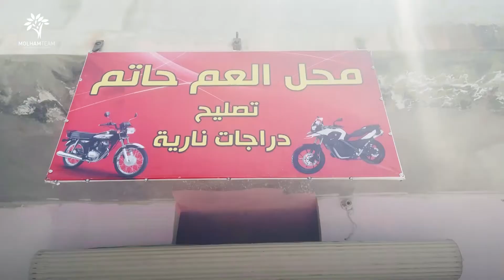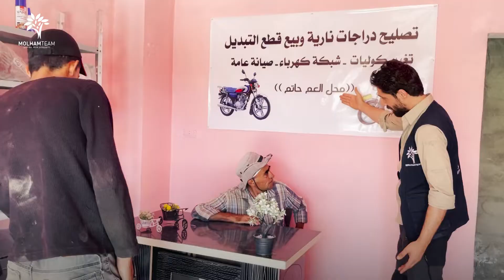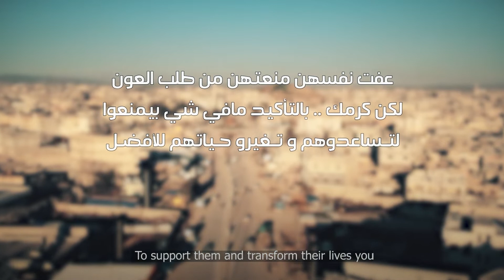قصة العم حاتم مع آخر من تبقى من عائلته بعد استشهاد زوجته و أطفاله التنين!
الدموع اللي ذرفناها لما تعرفنا على العم حاتم ومعاناته تحت شادر هالخيمة مع آخر من تبقى من عيلته من بعد استشهاد زوجته وأولاده التنين، قررنا نبدّلها اليوم لدموع فرح!
بالرغم من عفة نفسهم رفضنا نتركهم من دون ما نقلِّب همومهم لفرحة صنعتها تبرعاتكم!
بالفيديو رح تشوفوا تفاصيل جميلة وملامح عظيمة لجبر الخاطر 🎥
للتبرع لحملة البيوت أسرار وجبران خاطر عائلات أخرى:
We were touched by Hatem’s suffering in his poor tent along with the rest of his family members, especially after his wife and two sons were martyred. We insisted on helping him despite the dignity he showed. We could not do it without your donation which delighted the helpless family. This video includes great moments of helping the poor. Donate to the “Behind Closed Doors” Campaign to help other families.